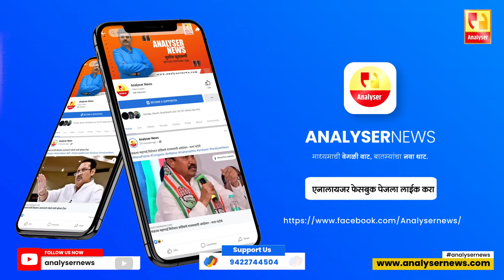लातूरच्या ताईला न्याय कधी? | Sushil Kulkarni | Analyser | Latur